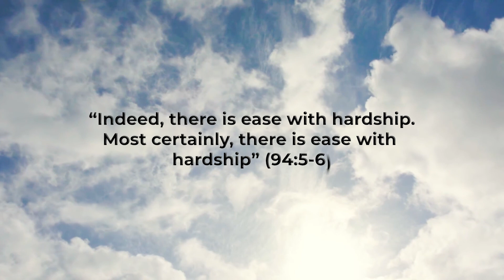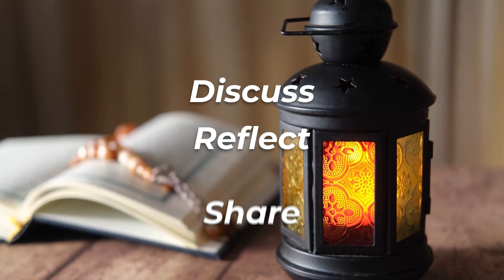Promo Video [The Iftar Show]